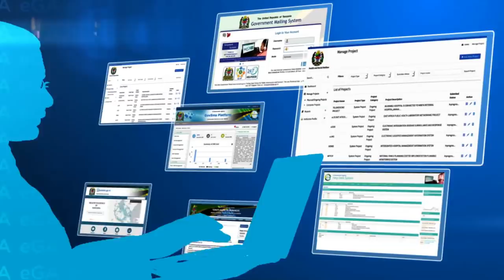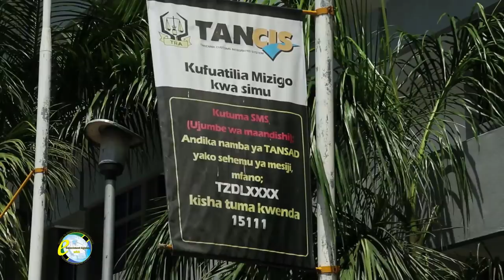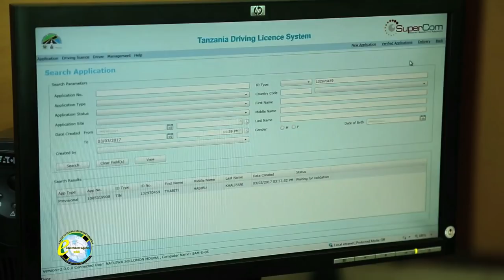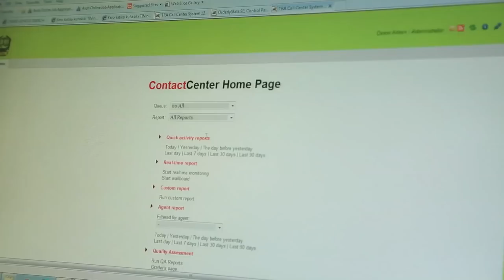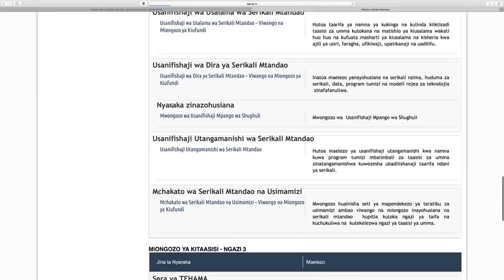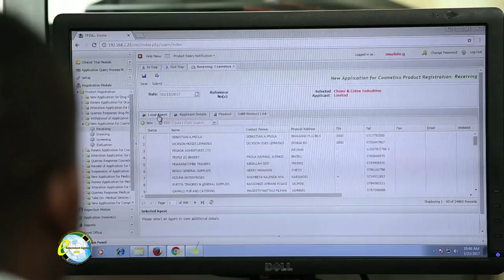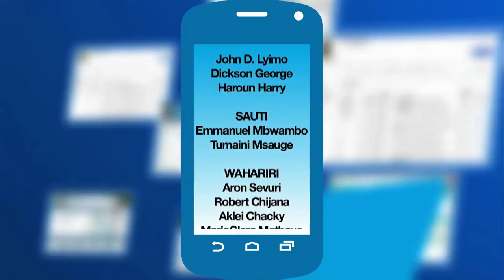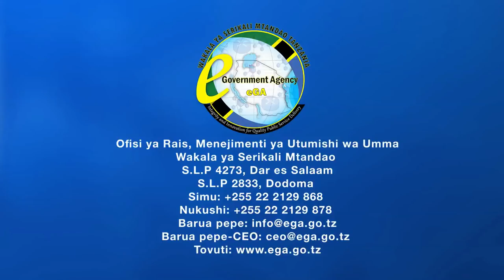Serikali Mtandao - TRA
Serikali Mtandao inarahisisha utendaji kazi na utoaji wa huduma kwa umma.  Usikose kuangalia kipindi hiki cha Seikali Mtandao katika Mamlaka ya Mapato Tanzania (TRA) uone jinsi wanavyotumia mifumo mbalimbali ya TEHAMA katika kazi zao za kila siku.